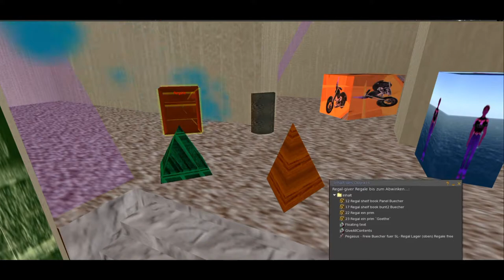Spaziergang Pegasus 11 2018 neuer Turm Goethe Schiller etc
Ein kleiner Spaziergang um die Freie Bibliothek Pegasus 11 / 2018.  Ein neuer Turm, kleine Änderungen am  Goethe - Schiller Denkmal, ein neues Haus für die Gute - Werke - Infos, etc. :-)